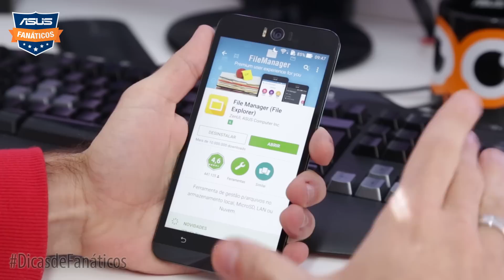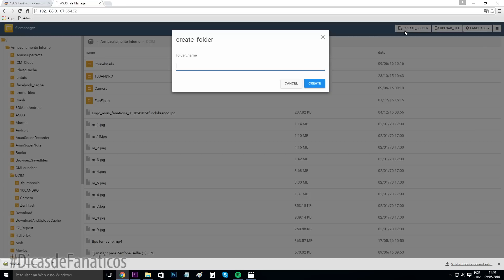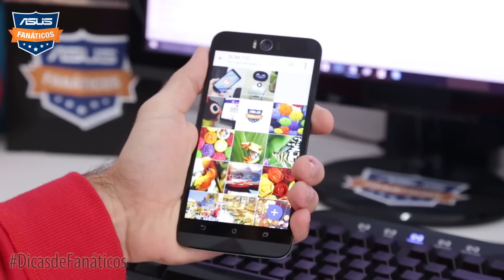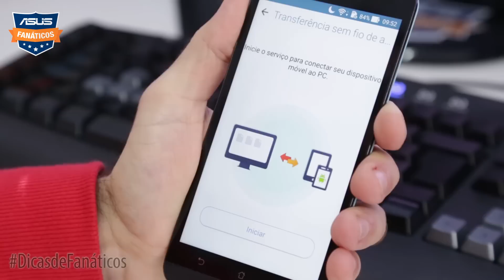Dica de Fanáticos: transfira arquivos entre smartphone e PC sem cabo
A nossa Dica de Fanáticos de hoje vai salvar a vida de muita gente. Te mostramos como transferir arquivos do PC para o smartphone e do smartphone para o PC sem precisar de cabo USB, assim você não perde tempo quando quiser passar suas fotos, vídeos e outros documentos de um para o outro. Ah, e pra isso você vai precisar do aplicativo File Manager, exclusivo da ASUS. Se não tem, baixe na Google Play.